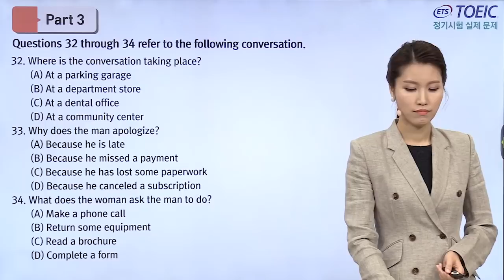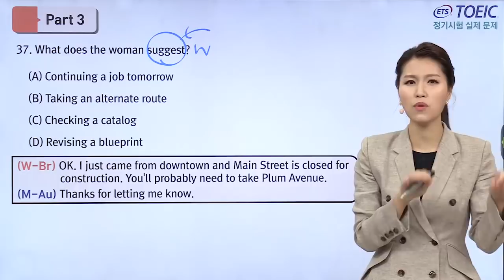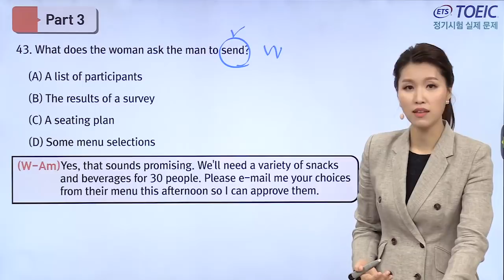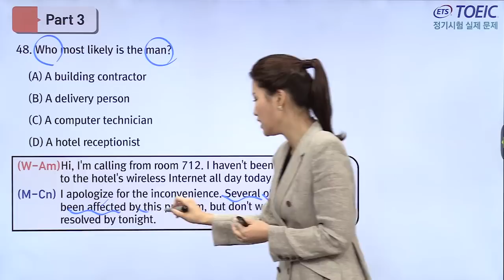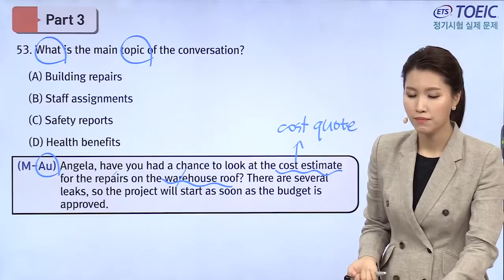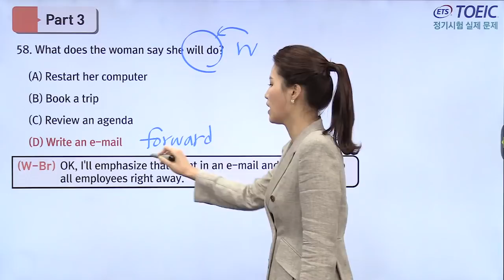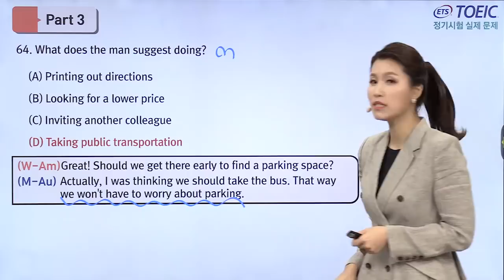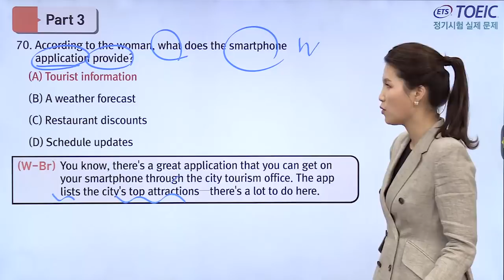2017년 하반기 TOEIC 정기시험 실제 기출문제 Part 3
토익문제, 토익실제문제, 토익정기시험실제문제, 토익파트3, 토익LC파트3, 토익LC3